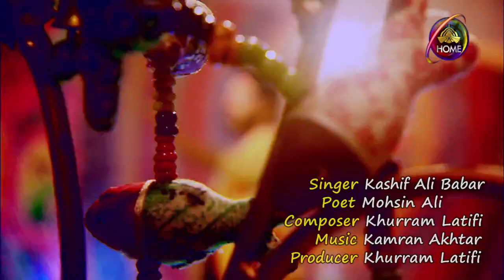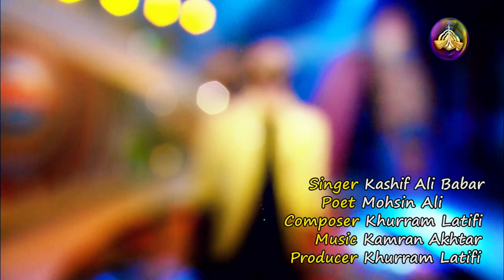Tere ishQ mein ranga by Kashif Ali Baber